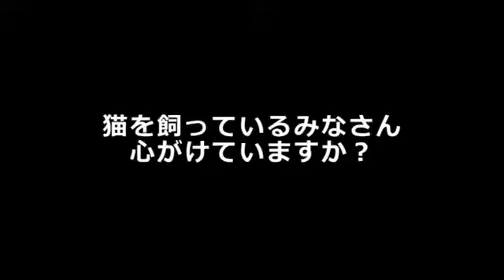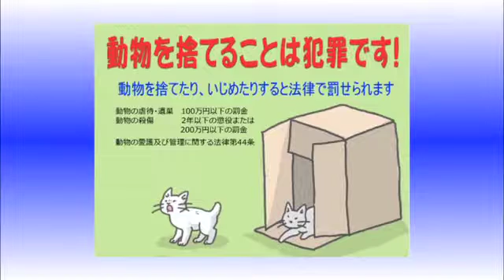地域猫ってなんだろう？ 飼い主のみなさん！お願いします！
品川区にお住まいの皆さん、のら猫でお困りではないですか？
エサの放置、フン便や、マーキングによる臭い、ケンカの声等…。
地域の皆さんにとっては悩みの種。

徐々に成果を見せる、地域猫活動。
しかし猫を飼っている方の心がけも大切です。

飼い主の皆さん、心がけていますか？
猫を飼う際の一番のポイントは「室内飼い」という点。

犬と同じ飼い方と思ってしまいがちですが、猫は、平面の運動よりも、上下の運動を好む性質を持っています。
猫が室内で過ごしやすい環境を整えてあげましょう。

犬のように散歩など、特に屋外で運動させる必要はありません。

外に連れ出す際には、キャリーケースに入れて持ち運ぶこと。
災害時避難の時に役立ちます。
繁殖を望まない場合は、必ず不妊・去勢手術を！
これは、猫を飼う際に最も重要なことです

また、猫の身元を証明するマイクロチップ、タグなどをつけておく事も大切です。

日常生活ではぐれてしまった際や、災害時など、飼い主の元へ戻ってくる可能性がアップします。

しかし、一番大切なことは、捨てないこと！！
飼い主の皆さんは生き物を飼うという責任をきちんと果たしましょう！

目指せ！猫トラブルゼロ！！